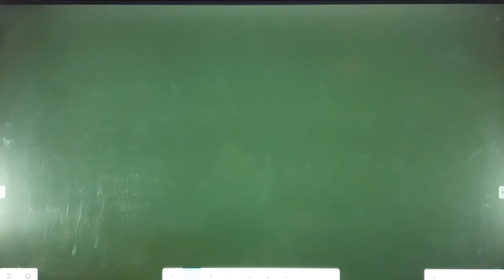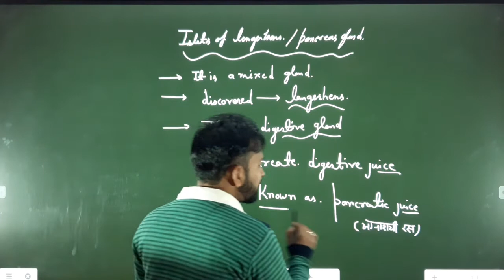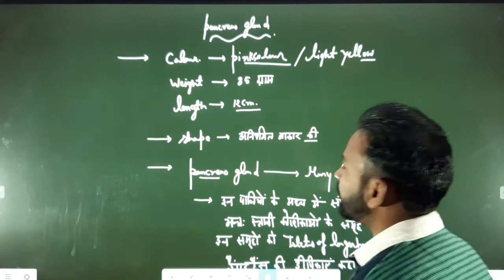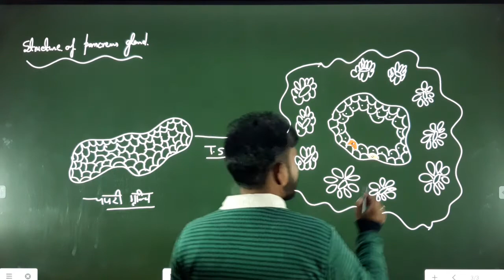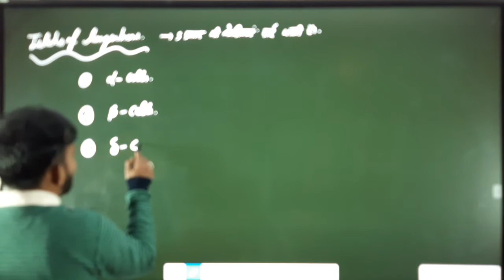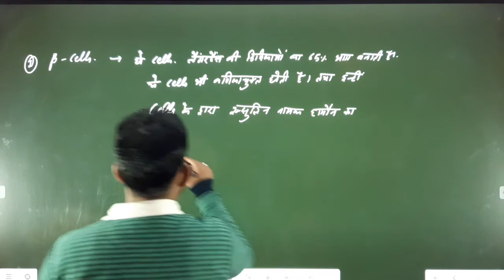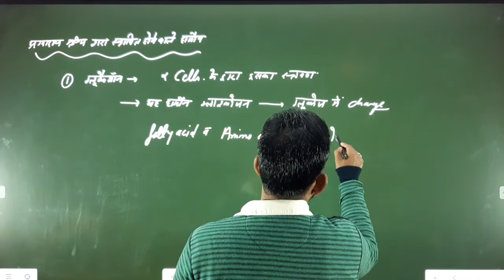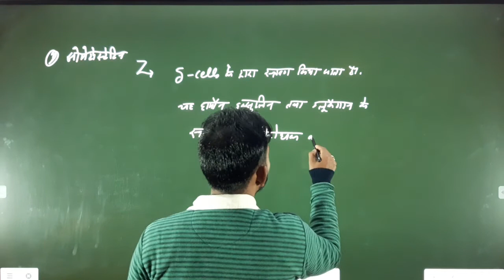Pancreas gland bsc part 3